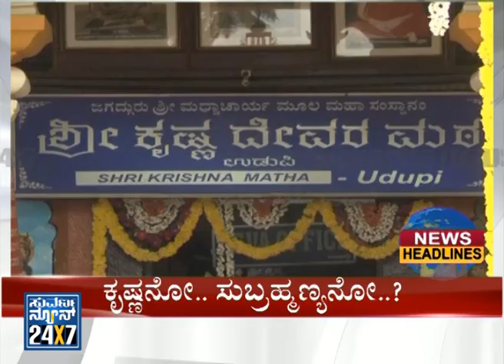News Headlines @ Afternoon - 30 Nov 2013 - Suvarna News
Suvarna News 24X7 - 30 Nov 13 - exclusive news bulletin